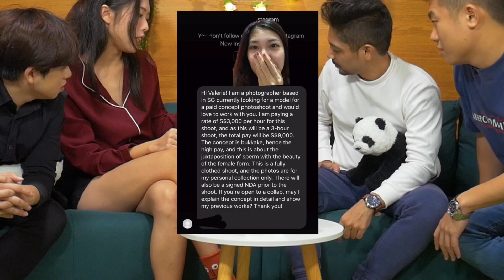Woman offered $9000 for sexual photoshoot with 60 men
We’re new. Raw. Undiscovered. But some of our gossips are super entertaining. So join us. We discuss the crazy stuff in a crazy way👻

Got a gossip you want us to discuss?